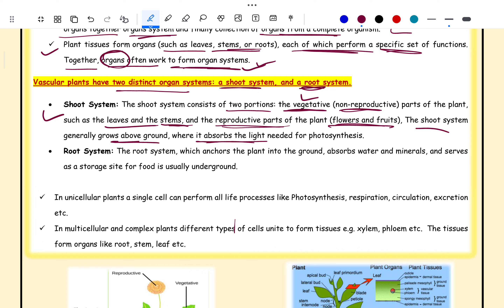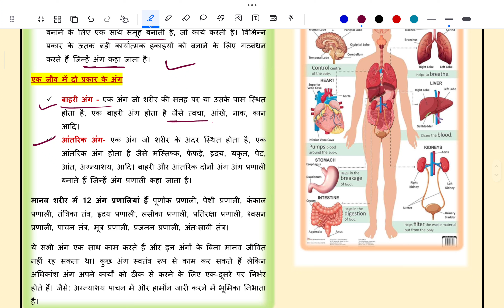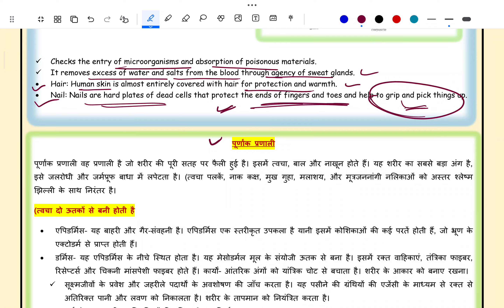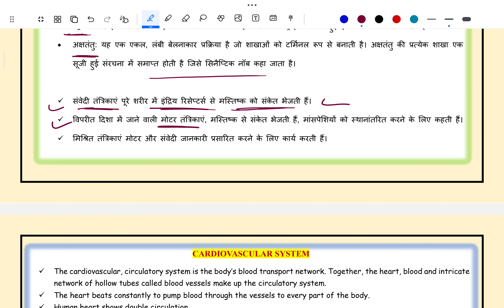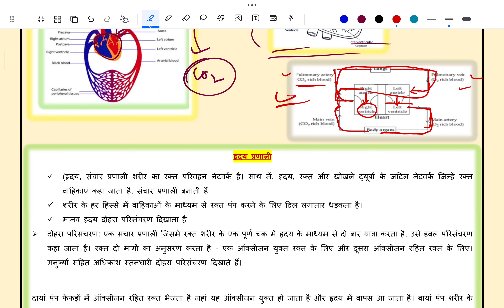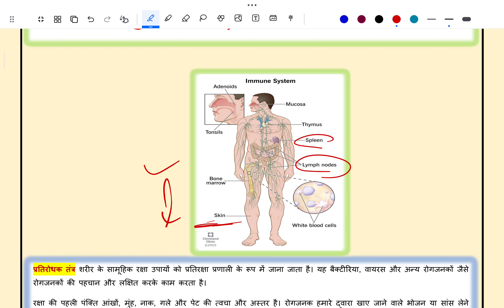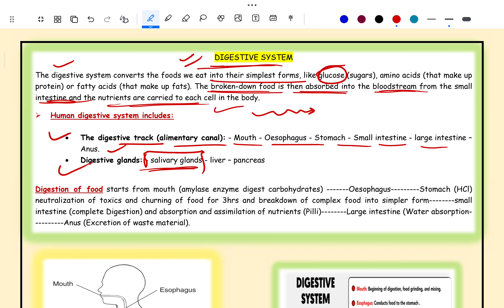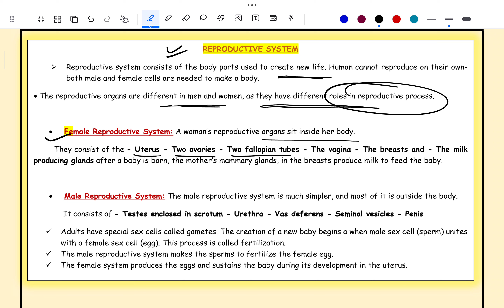Organ System in plants, & Animals Teaching of Bioscience | B.Ed 3rd sem.| Jammu University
Teaching of Bioscience | B.Ed 3rd sem. | Organ System in plants, & Animals Jammu University

00:00  Introduction
00:26  Tissue
01:10   Organ system in plants 🌱🌱
05:36   Organ System in Animals
10:00   Integumentary system
13:43   Skeletal System
15:12   Muscular System
17:01   Nervous System
19:31   Cardiovascular system
24:48  Lymphatic Systems
28:04   Immune System
30:21   Respiratory System
34:24   Digestive System
37:28   Urinary System
40:53   Reproductive system
41:53   Endocrine System